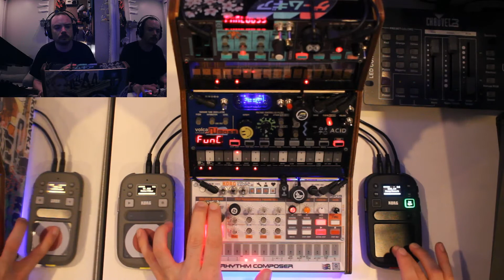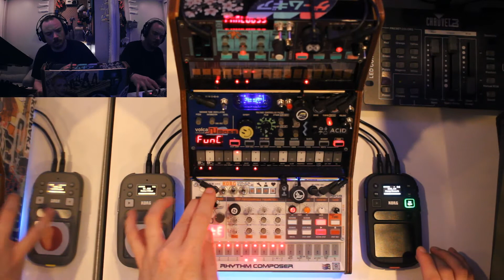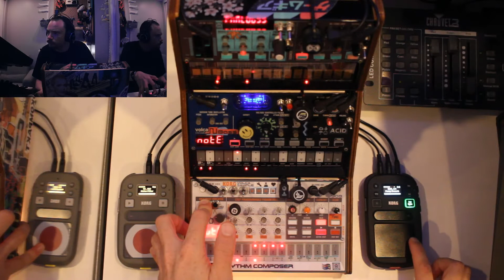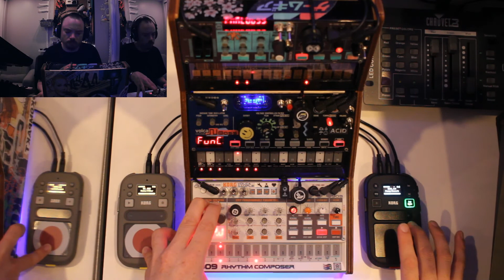St. Maximus - Daily Jam 7-14-21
playing my customized korg volcas
starting a daily routine here, let's see how long I can keep it up